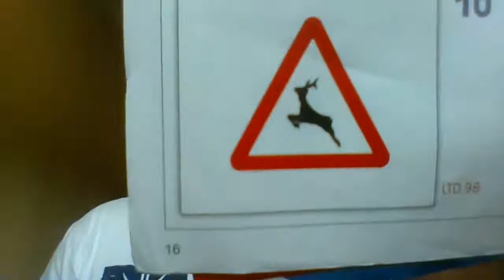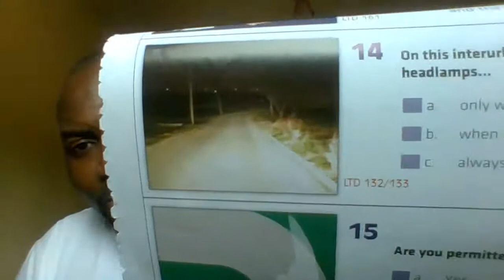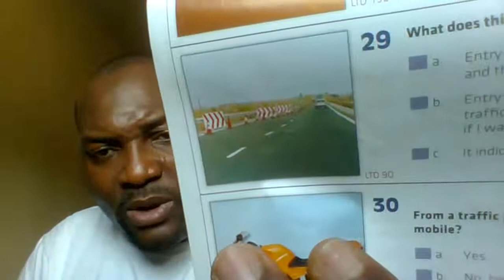TEST 1003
LIKELY EXAM QUESTIONS.